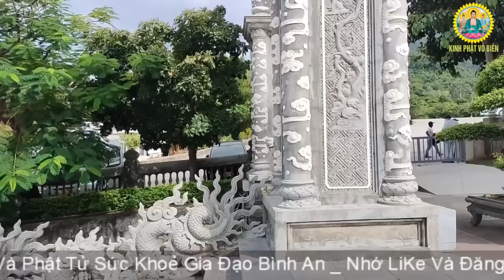Mở Nghe Kinh Phật Hộ Trì Bệnh Tật Gì Cũng Hết Giải Trừ Ách Nạn Phúc Báu Ào Ào Đến Ngay